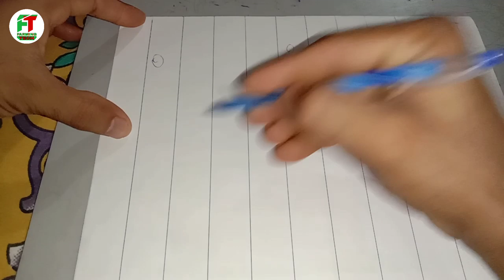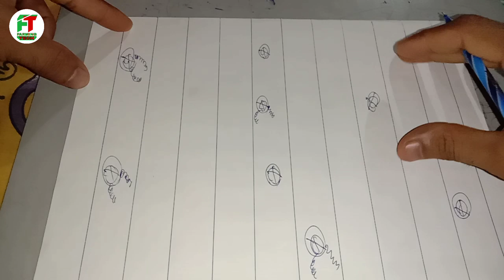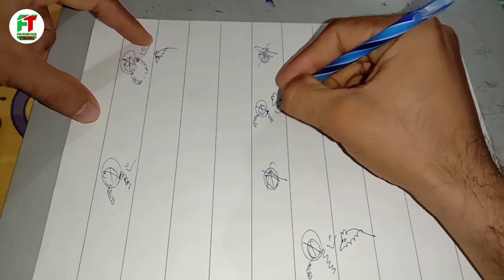ऐसे करें चूहों के उपर सर्जिकल स्ट्राइक | How to kill Rats/mice | खेत में चूहों को मारने के उपाय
ऐसे करें चूहों के उपर सर्जिकल स्ट्राइक | इन उपायों से मिलेगी चूहों से मुक्ति - खेत, घर या ओफिस | खेत में चूहे मारने के उपाय

Namaskaar,,,,,
Is video me chuho ko marane ya bhagane ke jaivik tatha rasayanik upayon ke bare me bataya gaya hai.